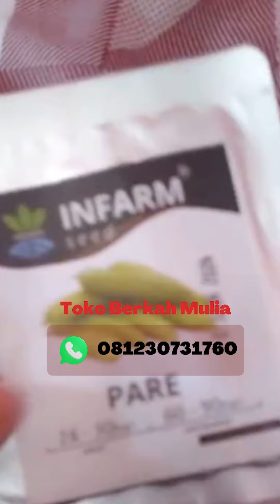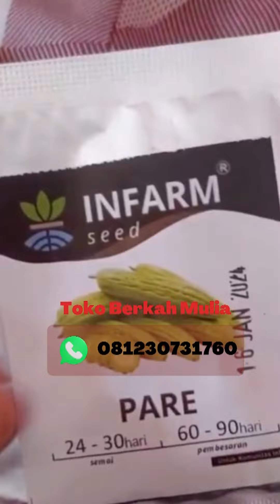PareParia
Jual
Toko Berkah Mulia
Pemesanan
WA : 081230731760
siap kirim ke seluruh indonesia